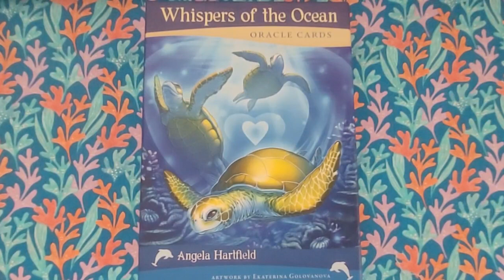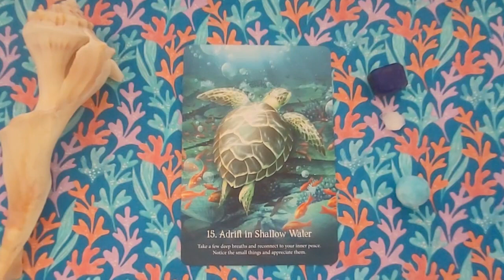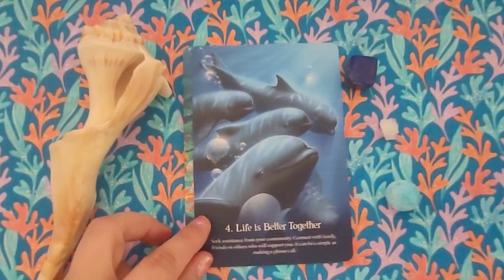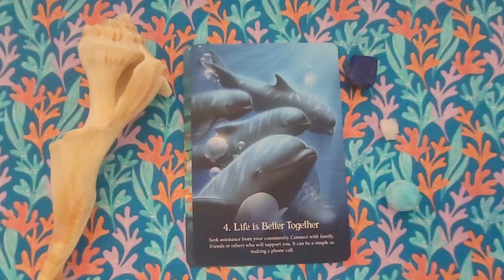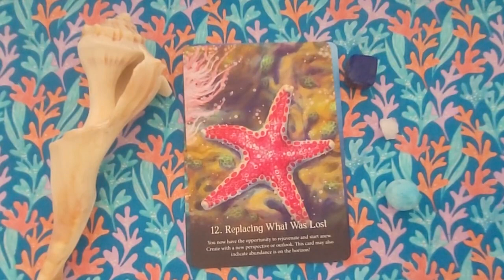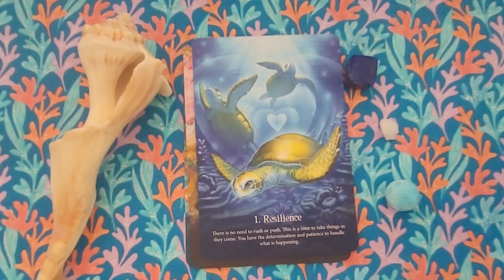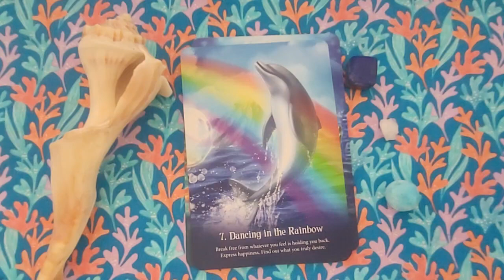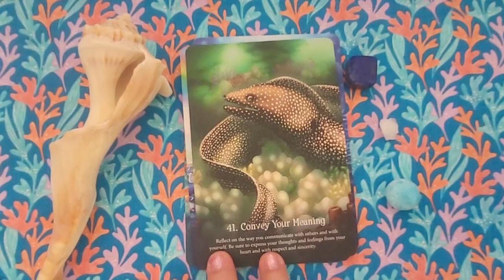Twin Flames: Water Series: Slow Means Fast!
🔥 Special intro deal for my NEW Twin Flame Group, just $111 for your first month!

Step 1: Sign up for the FREE Twin Flame Ascension Introductory Course with Twin Flames Universe